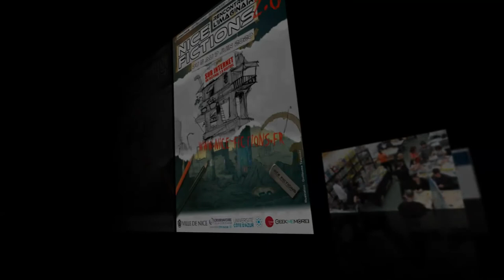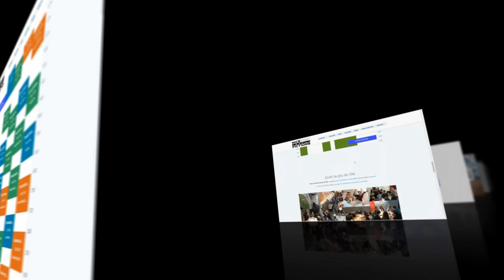Le Jour d’Après